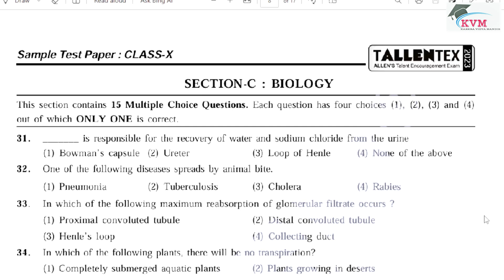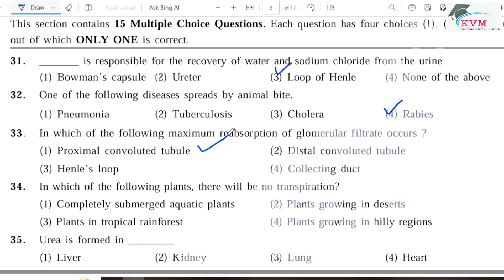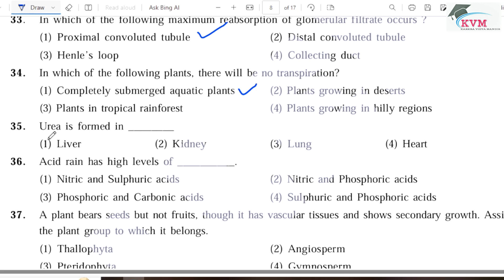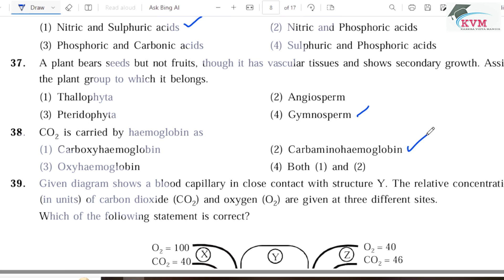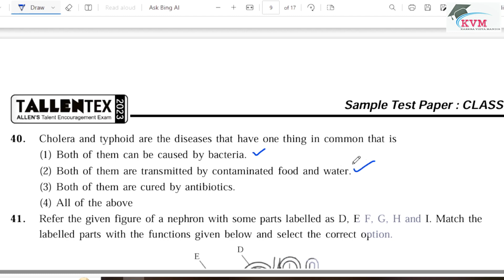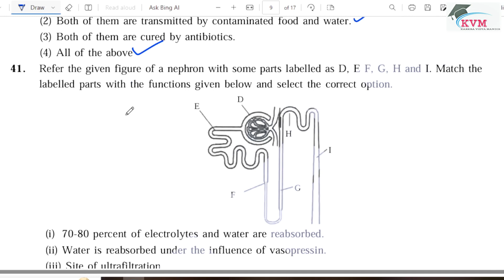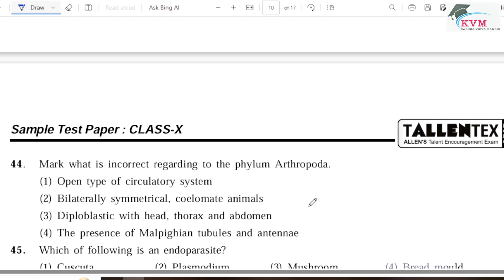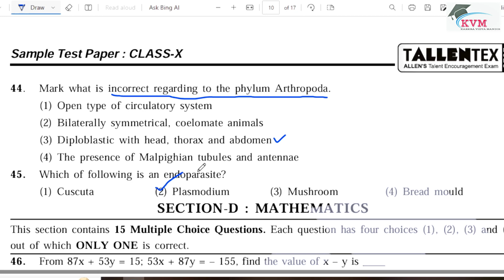Tallentex 10th class solved paper |2023 |2024 |answer key |kvm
Tallentex 10th class 2023
tallentex 10th class 2024
paper solved
answer key